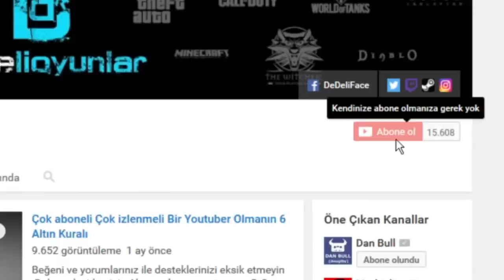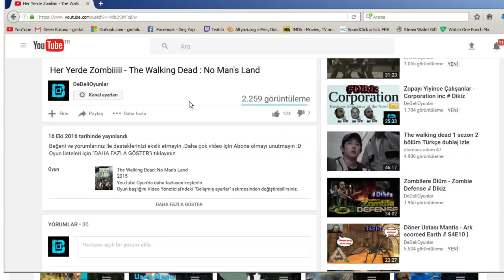Çamurlu Yollarda Ekmek Parası - Spintires: Mudrunner # Dikiz